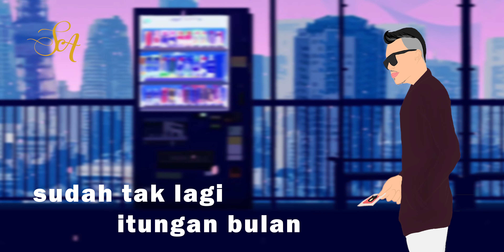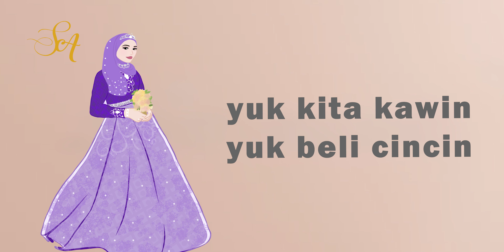Miennan Yunos - Piknik Donk Say (Official Lyric Video)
Alhamdulillah ini merupakan kolaborasi di antara Brunei dan Indonesia. maka terlahirlah sebuah lagu pop dangdut untuk semua. Terima kasih kerana selalu support karier saya di dalam bidang nyanyian ini. dan semoga kalian semua akan menyukai lagu ini.